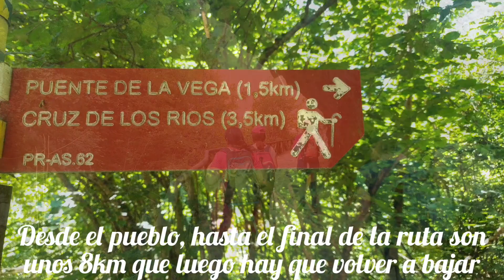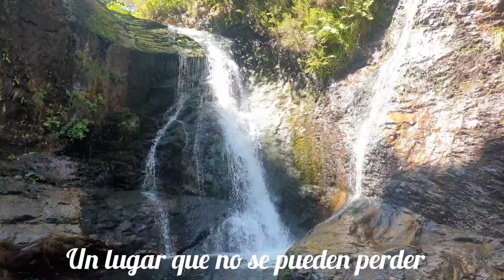Ruta del Alba. Asturias. El paraiso de las cascadas. Vívelo Caminantes de Aguere.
Desde el pueblo asturiano de Soto de Agues, parte esta preciosa ruta junto al rio Alba que nos deleita con su sucesión de saltos de agua, creando un entorno mágico.
Descúbrelo en este vídeo.
Ruta realizada el 10 de Agosto de 2021.
Vídeo de Juan Govea
Vívelo Caminantes de Aguere.
Senderismo. Viajes. Excursiones.